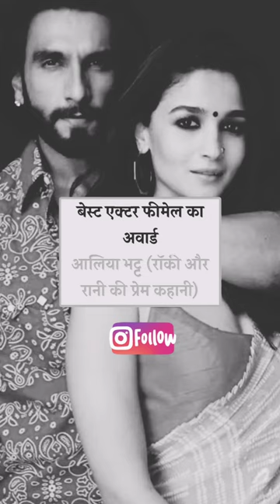2024 ma interview ma pucha guys sabal shortcut trick